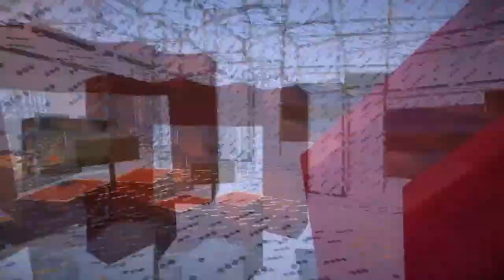I DEADED! - Skyblock Warriors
So we play some skyblock warriors! Foon stoof.